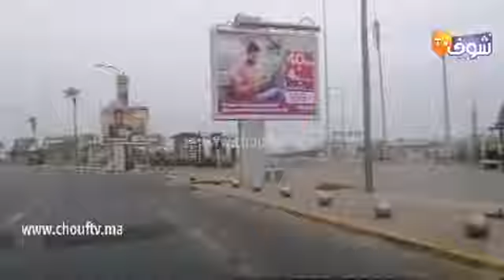مباشرۃ من الدارالبيضاء: شوفوا اش واقع فعين الدياب الناس فرحانين وكيترينيو